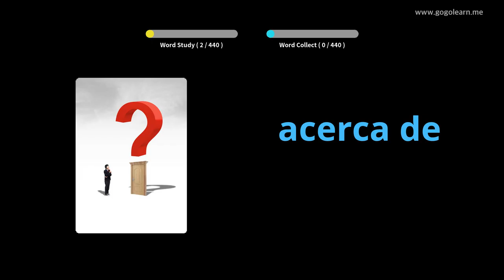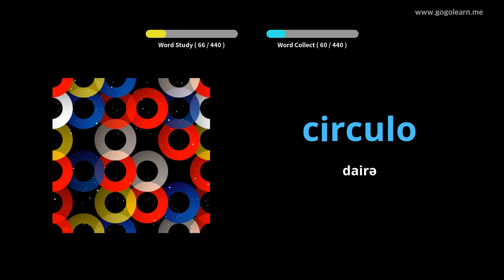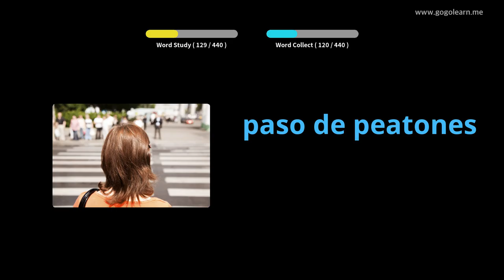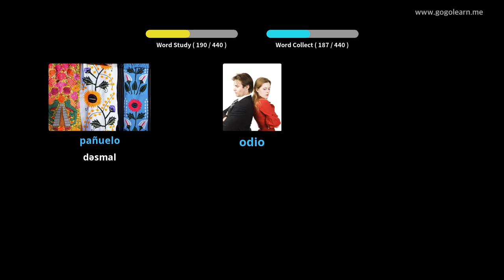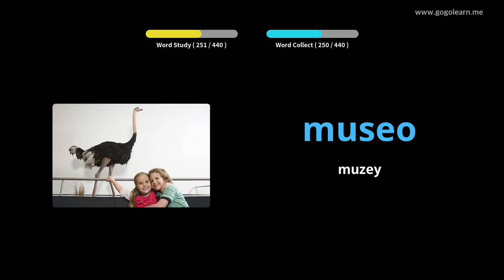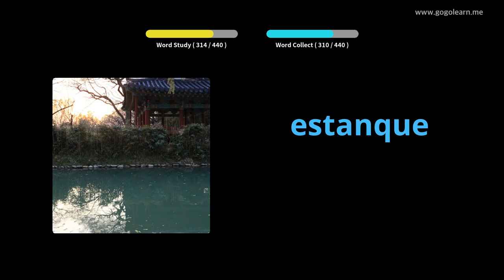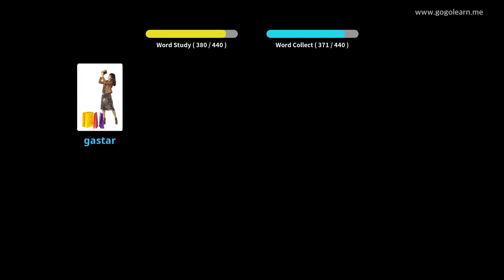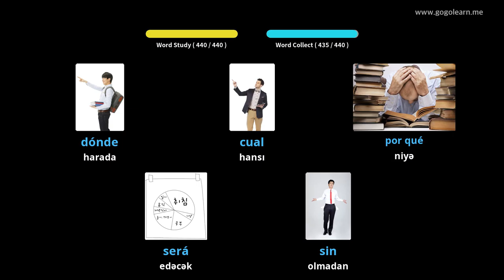Foghlaim le Spainnis Pictiúir | Focal Spainnis Bunscoil | Golearn